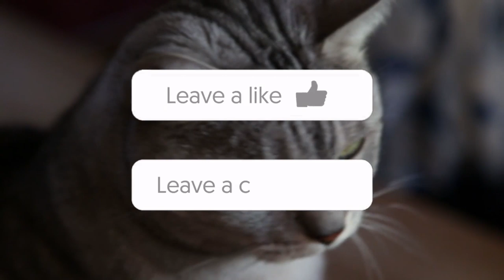Woman Finds Mysterious Lover Bringing Her Flowers, And You Will Love Who It Is.